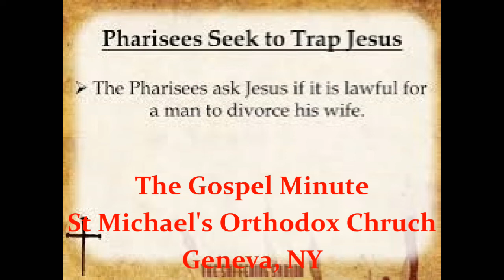Jesus On Divorce and Humility Feb 6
Jesus On Divorce and Humility
The Gospel Minute for February 6th, 2019
Today's Gospel Lesson is taken from St John 10:9-16